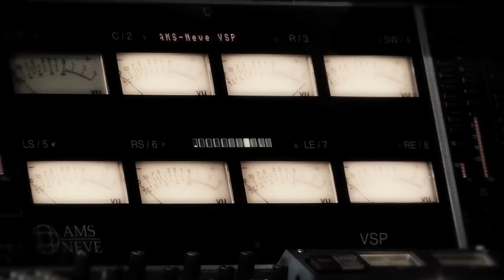Hellbillies - Reise i lag med deg (offisiell video)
Ny single fra Hellbillies, fra albumet "Tretten" som slippes 5. november 2012.